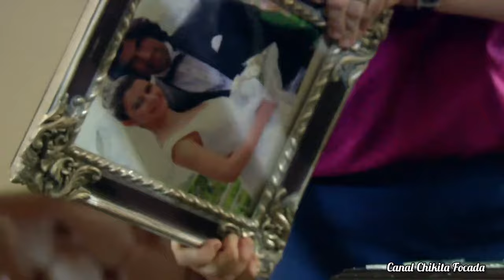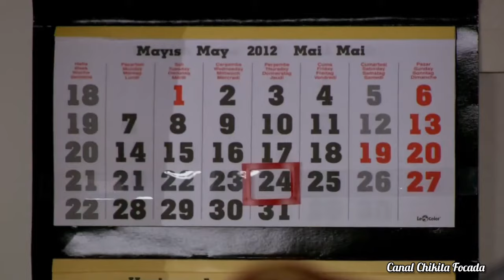Capítulo 159/167- Parte 3/5- FATMAGÜL- 2010 (Novela Turca Completa Dublada em Português)